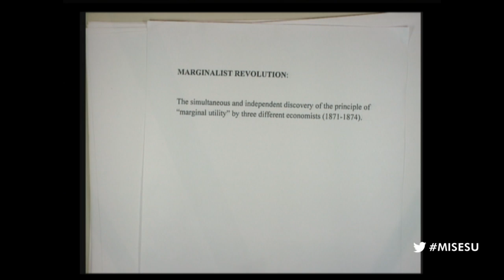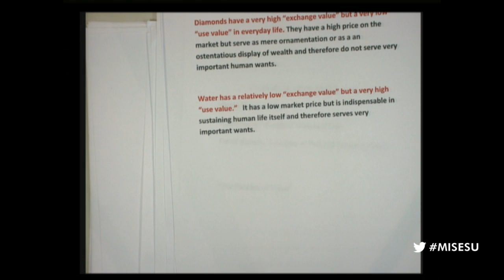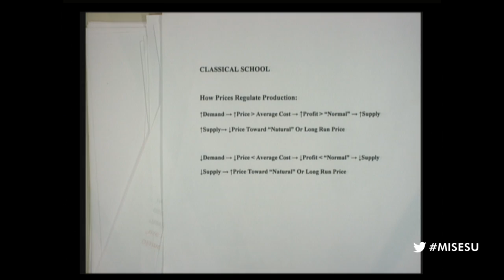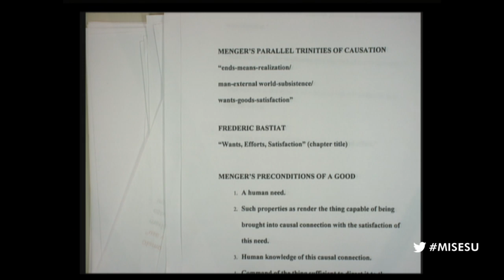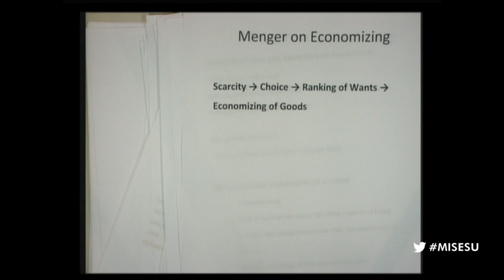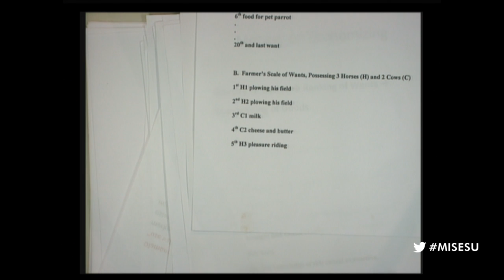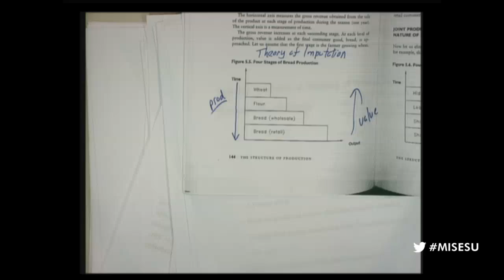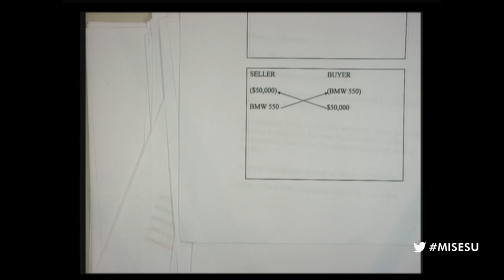The Birth of the Austrian School | Joseph T. Salerno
Archived from the live Mises.tv broadcast, this lecture was presented by Joe Salerno at the 2013 Mises University, hosted by the Mises Institute in Auburn, Alabama, on 22 July 2013.